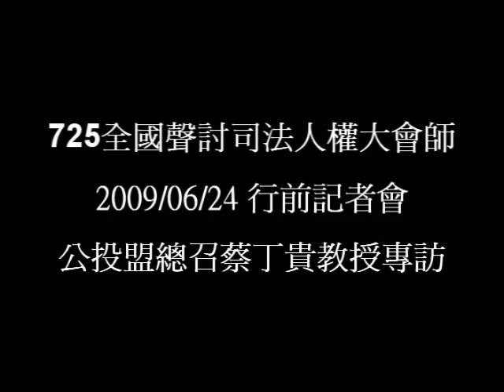2009/06/24 725全國聲討司法人權大會師記者會後.蔡丁貴教授接受專訪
725全國聲討司法人權大會師.行前記者會後.蔡丁貴教授接受專訪